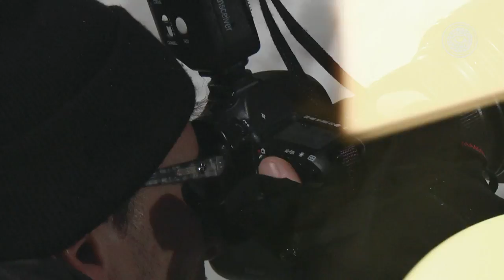Street Riding in Finland - CHAMäLEON - Ep 2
In the second episode, Markus Keller and the CHAMäLEON crew are in Finland's capital for some street riding with urban legend Eero Ettala.

Snowboard all-rounder Markus Keller stars in his own movie due to be released in Fall 2013. This web series seeks to highlight the making of the movie as he and his crew travel the world in search of perfect snow.